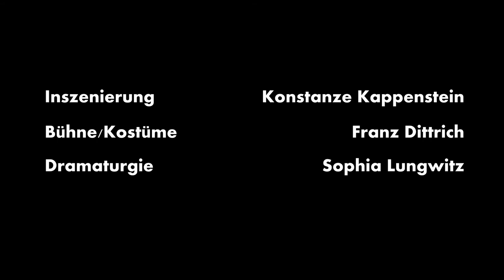Frühlings Erwachen (Trailer)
Schauspiel von Frank Wedekind
Immense schulische Anforderungen treiben den 15-jährigen Moritz Stiefel an den Rand eines Burnouts. Währenddessen ist sein Freund Melchior Gabor, in der Schule ein Überflieger, bereits viel mehr mit seiner sexuellen Orientierung beschäftigt. In der ein Jahr jüngeren Wendla Bergmann wächst unaufhaltsam der Wunsch nach Emanzipation von ihrer überängstlichen Mutter, denn Wendlas Schulfreundin Ilse lebt ihre extrovertierte Lebenslust längst exzessiv aus. Und an Hänschen Rilow zeigen sich die Verunsicherungen einer Generation, die mehr denn je ihre geschlechtliche Identität infrage stellt, vielleicht am deutlichsten.
Als Frank Wedekind 1891 seine »Kindertragödie« veröffentlichte, löste dies im verklemmten, deutschen Kaiserreich einen waschechten Skandal aus. Hausregisseurin Konstanze Kappenstein wird sich in ihrer Neuinterpretation des Klassikers auf die Clique der verunsicherten und zugleich lebenshungrigen Jugendlichen konzentrieren, die bei ihrer Suche nach Orientierung in einer überinformierten Umgebung und auf Selbstoptimierung getrimmten Leistungsgesellschaft mehr denn je auf sich selbst gestellt sind.

    Inszenierung Konstanze Kappenstein
    Bühne Franz Dittrich
    Kostüme Franz Dittrich
    Licht Udo Groll
    Ton Nikolay Schröder
    Maske Kerstin Steinke
    Dramaturgie Sophia Lungwitz

    Moritz Stiefel Justus Henke
    Melchior Gabor Emanuel Weber
    Ilse Ewa Noack
    Wendla Bergmann Stella Hanheide
    Hänschen Rilow Paul Enev
    Frau Bergmann Manuela Stüßer
    Fanny Gabor Alessa Kordeck
    Lehrer Hungergurt/ Der vermummte Herr Patrick Hellenbrand

Trailer: Marc Lontzek